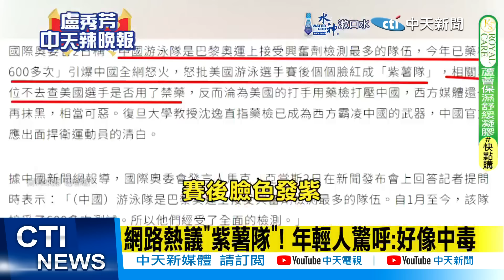網路熱議"紫薯隊"! 年輕人驚呼:好像中毒｜辮子妹街訪